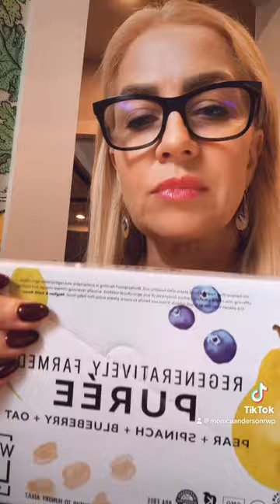September 26, 2023